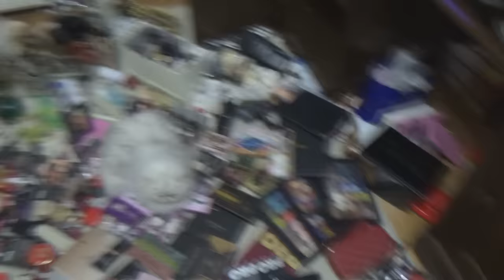VLOG Curatenia de primavara 2017 la makeup ! | Mademoiselle Lorraine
Bine v-am regasit frumoasele mele ! Ne vedem cu bine si in 2017 da ?
Incep clipurile cum se cuvine , dupa parerea mea - cu o curatenie necesara ! Asistenta Boss personala - Cocuta m-a supravegheat non-stop ! hihi Sper sa va placa clipul si astept sugestii de clipuri viitoare in sectiunea de comentarii ! Pupici

ℒℴνℯ, Lorena.

♡ MAGAZINE pe care le recomand ♡ :

✔ Oriflame reduceri de pana la 40%

✔ Melkior - cosmetice profesionale
cod reducere 10% + transport gratuit - melkior10mademoiselle